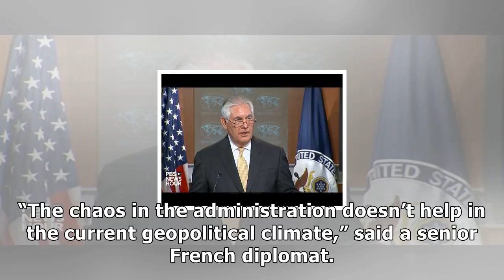U.s. allies fret as 'guillotine' hangs over rex tillerson